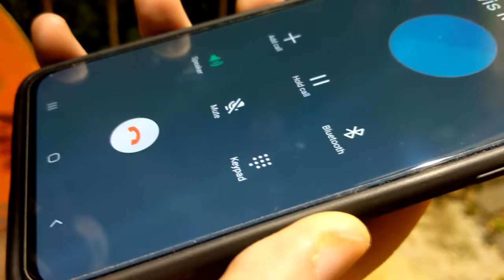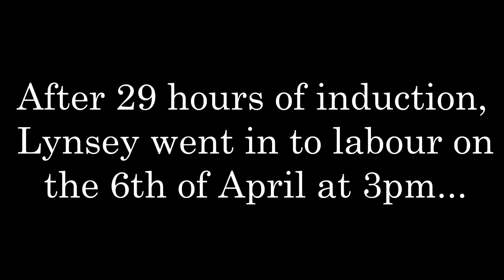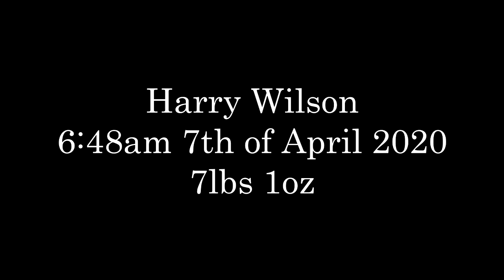Baby Harry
A wee video showing the moment we found out we were pregnant up until Harry was born.